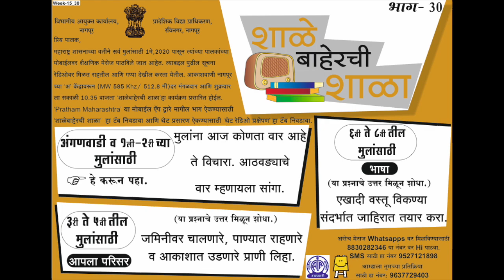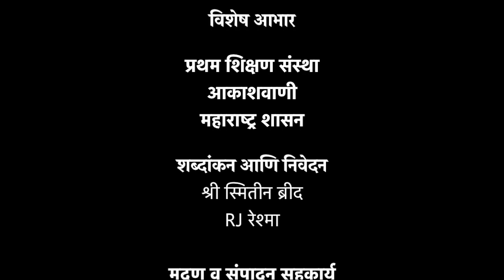Shalebaherchi Shala Episode -30 (Marathi) शाळेबाहेरची शाळा भाग 30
Special Educational Radio program in the period of COVID-19 Pandemic for interacting with the children and their parents. The name of the radio program is 'Shalebaherchi Shala'. This is a joint initiative of Government of Maharashtra, Pratham Education Foundation and Nagpur AIR. This program is being heard in 26+ districts of Maharashtra now. This is 30th episode. The duration of this radio based education program is extended to 30 minutes.